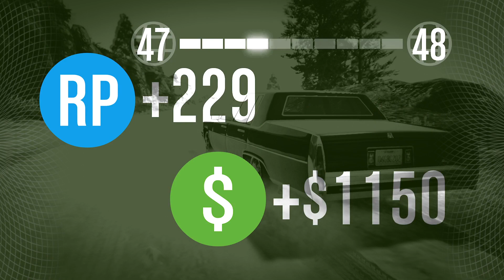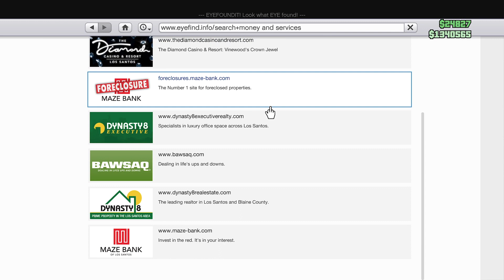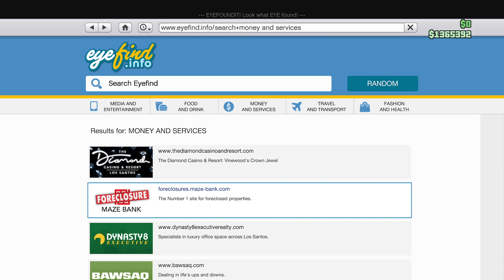GTA V ONLINE